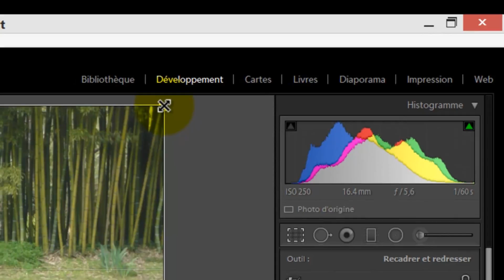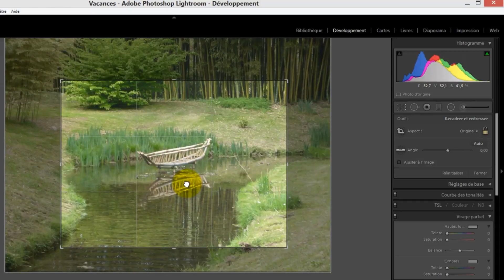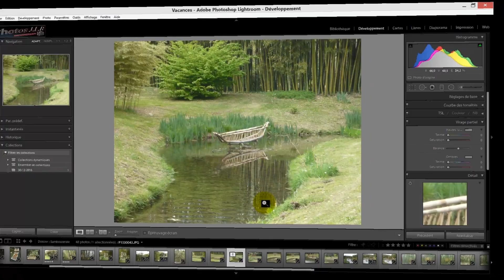Lightroom 3 à CC 2015 - 26 Recadrer des images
Tutoriel sur Lightroom que vous pourrez suivre avec toutes les versions de ce logiciel, depuis la version 3 à la dernière version de Lightroom C.C 2015.8 de janvier 2017.
Dossier 04 – Le module développement. Vidéo 05 de 10
Pour toutes questions ou pour télécharger les fichiers source cliquer en bas à droite sur l'illustration de la chaîne "me joindre sur le site", puis page contact ou page du tutoriel sur le site.